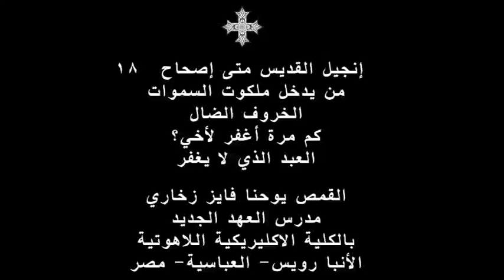إنجيل متى إصحاح 18 (شرح مُبَسط)- ق. يوحنا فايز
تفسير  وتأمل للإصحاح الـ18 من إنجيل القديس متى
ويتناول الآتي:
من يدخل ملكوت السموات
الخروف الضال
كم مرة أغفر لأخي
العبد الذي لم يغفر

القمص يوحنا فايز زخاري يُدَرس العهد الجديد في الاكليريكية من 35 سنة.

تم التسجيل في برنامج طريق السماء الذي يذاع على قناة تكفيك نعمتي
وتوجد ترجمة للغة الإشارة